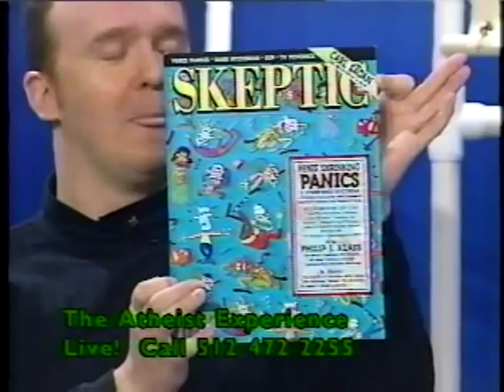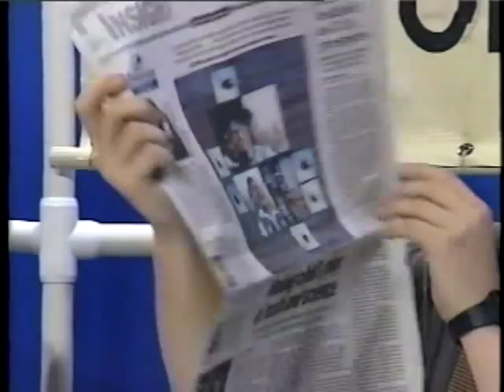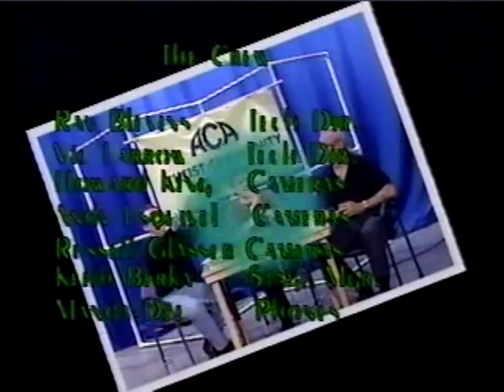The Atheist Experience 125 with Jeff Dee, Martin Wagner, and Don Lawrence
The Atheist Experience 125 for March 5, 2000 with Jeff Dee, Martin Wagner, and Don Lawrence.

SHOW TIMESTAMPS
00:00 - Intro & Announcements
05:23 - Martin Wagner On The News - North Texas Church Of Freethought Having Inaugural Event
07:21 - Martin Wagner On The News - Historical Commission Approves Lies
09:37 - Martin Wagner On The News - Bob Jones U Ends Ban On Interracial Dating
11:52 - Martin Wagner On The News - Catholic Church Seeks Forgiveness
20:06 - Martin Wagner On The News - Football Players Find Support, ISD Meeting Restore Invocations
22:59 - Mary - Blood Libel Against The Jews, Father Gruber Against Communion In The Hand
26:31 - Hosts On Lecture Series - America’s Supernatural Curse, Skeptic Magazine, Sin
30:00 - Don - Pedophile Priests, Christian Hypocrisy
35:18 - Martin Wagner On Order & Design Argument Fallacies
44:30 - Charlie - Expresses Support For AXP
46:33 - Martin Wagner On More Design Argument Fallacies
51:22 - Shannon - Tragedies Caused By Lack Of Religion, McCain, Falwell, Robertson Controversy
54:59 - Jeff Dee On Rapture Reports & Predictions
1:02:15 - James - Mathematics, Horoscopes, Astrology - Meaningful Or Coincidence, Hosts Recommend Books
1:14:36 - Manda - The Basic Uncreativity Of The Humanity Fallacy
1:18:29 - Jeff Dee On Making Child’s Play Of Math And Science
1:22:33 - Neal - Devout Agnostic Asks What Is Unknown & What Is Unknowable
1:28:55 - Outro

NOTES